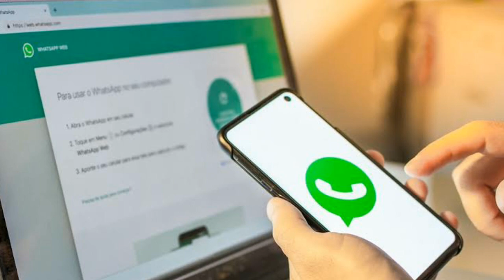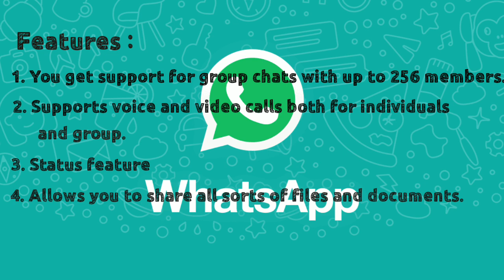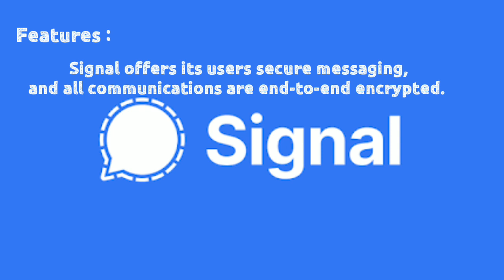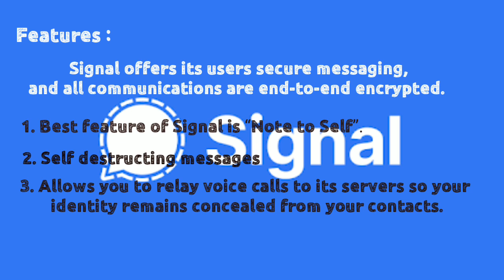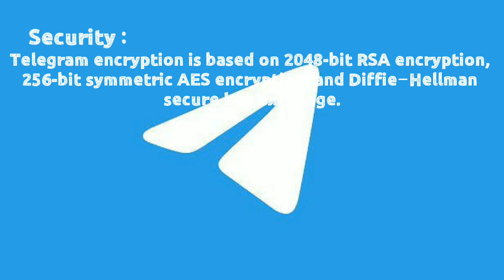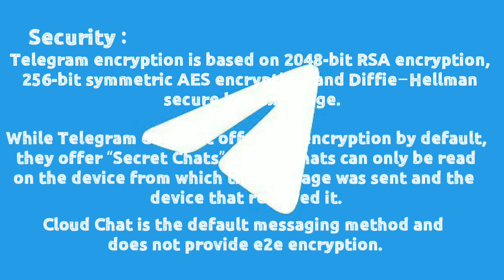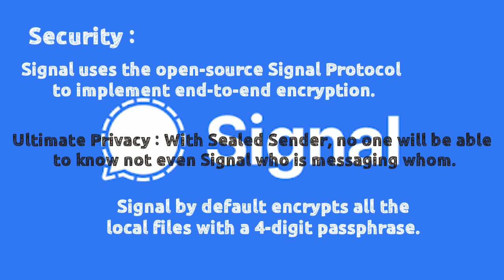WhatsApp vs Signal vs Telegram : Which is The most secure app 2021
WhatsApp does not encrypt backups (cloud or local). Whatsapp also does not encrypt metadata unlike Signal, which is used to carry communication between two endpoints. WhatsApp group chats have been earlier found to be indexed on Google search, major data breach point.

Telegram group chats are not encrypted unless you use Secret Chats, which again only supports single-user communication.

In terms of user privacy, Signal offers the most secured form of communication you can get on the internet. But again, Signal lacks a host of features if compared to Whatsapp and Telegram. Signal by default encrypts all the local files with a 4-digit passphrase. It also supports encrypted group calls.

The last comparison table shown in the video is from The Indian Express website.